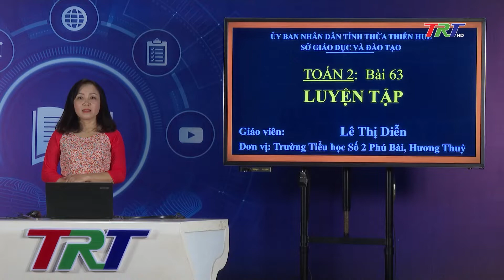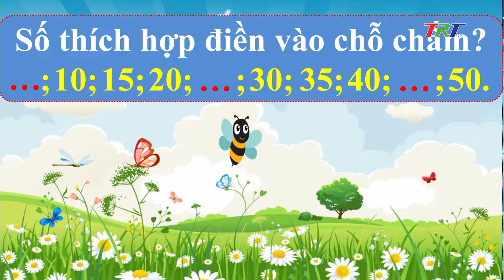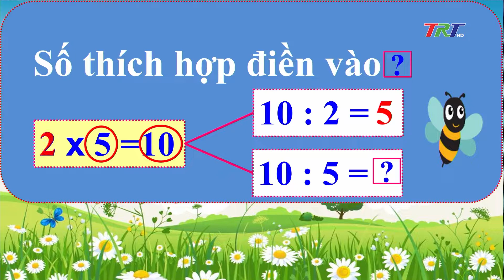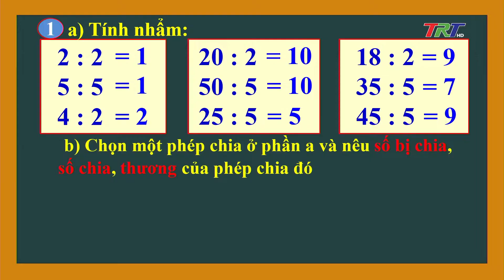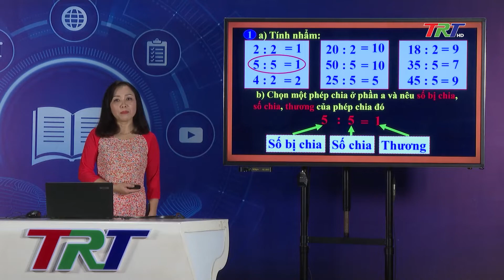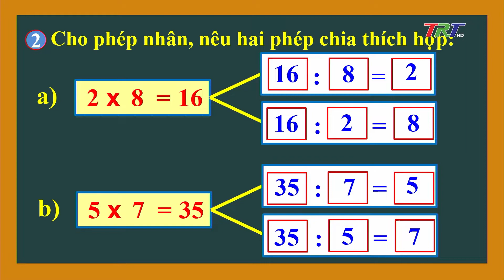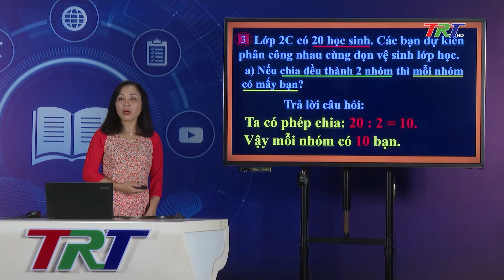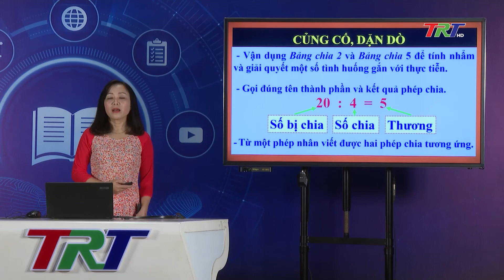TOÁN LỚP 2 : BÀI 63 LUYỆN TẬP GV LÊ THỊ DIỄN